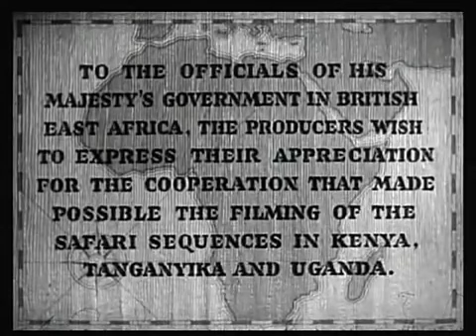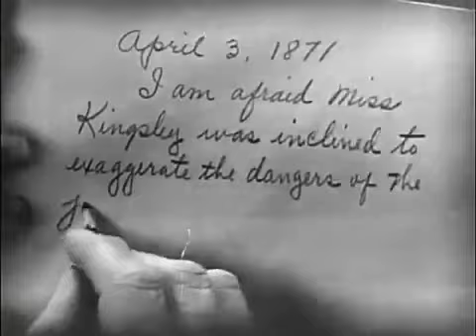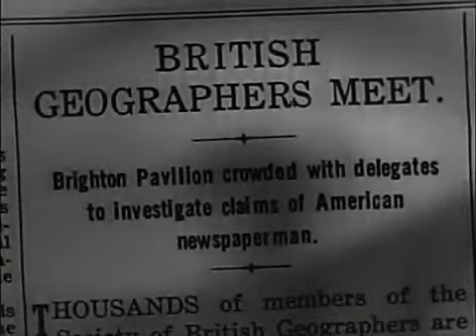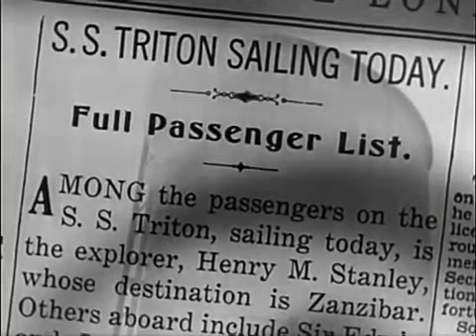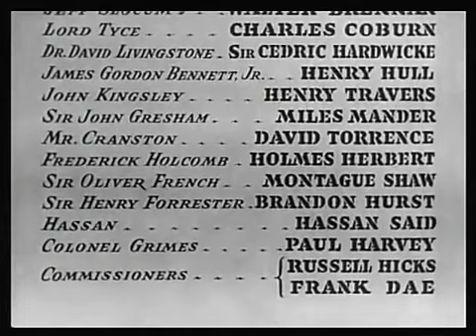Stanley and Livingstone (1939 Adventure film Set in Pre-Colonial East and Central Africa)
In the 1860s, journalist Henry M. Stanley (Spencer Tracy) is sent by his editor to track down a missing British missionary named Dr. David Livingstone (Sir Cedric Hardwicke), who is on an expedition in darkest Africa. Stanley's own exploration into the continent turns up Livingstone, who is living peacefully among the natives, practicing medicine. When Stanley returns to civilization with the news that Livingstone is alive and well, but bringing no proof, he has to journey back to Africa.